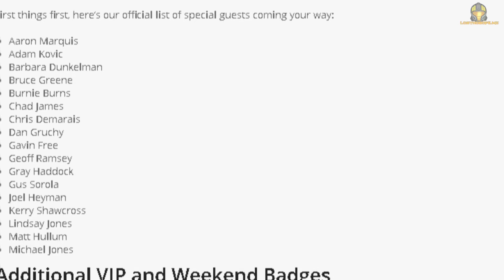RTX London 2017 - EXTRA TICKETS!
As I am going to RTX London 2017 on October 14th - 15th I felt like I should let you guys know that there will be extra tickets going on sale tomorrow (1st September). You can get the tickets by either going to the official RTX London website or the Rooster Teeth site, the links for both are down below if you are interested! So for you select few who are going, hopefully I will see you there! Ta ta!